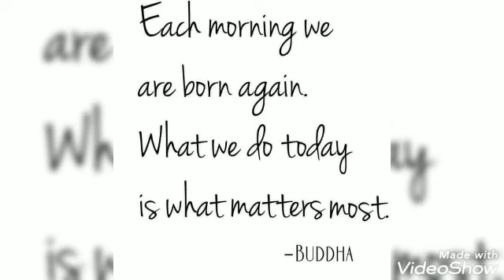I Have Small Cell Lung Cancer